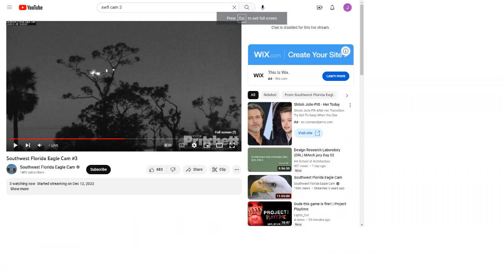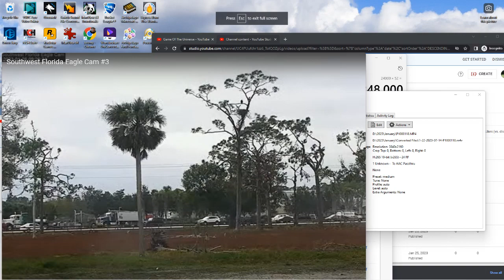SWFL Bald Eagles (Cam 3) 01/26/2023 01:19